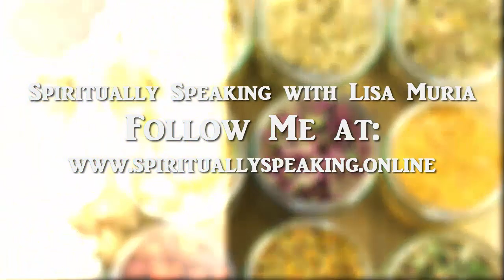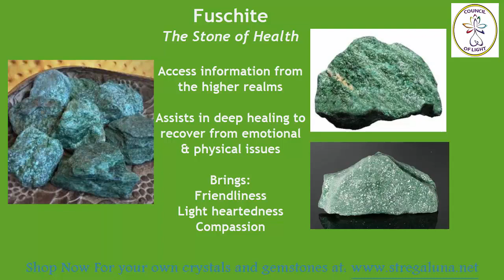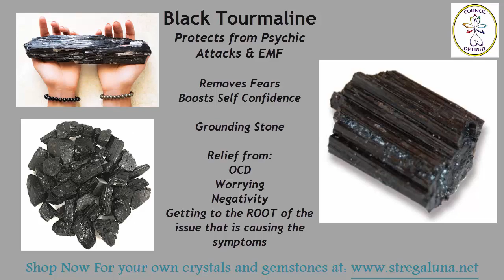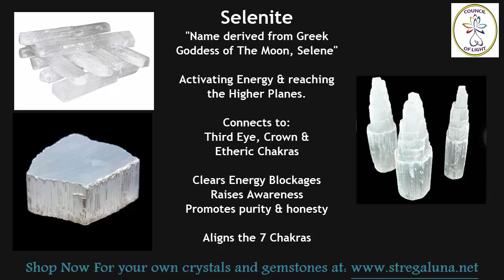10 Healing Crystals and Gemstones to Give as The Best Gifts for Christmas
10 Healing Crystals and Gemstones to Give as The Best Gifts for Christmas

Learn the meanings of crystals and stones that YOU CAN GIVE as Christmas Gifts this year! You will learn how the healing stone can help your loved ones heal in their own lives.

Give the gift of healing with healing crystals and gemstones!

+ Metaphysical
+ Spirituality
+ Holistically
= New Life...